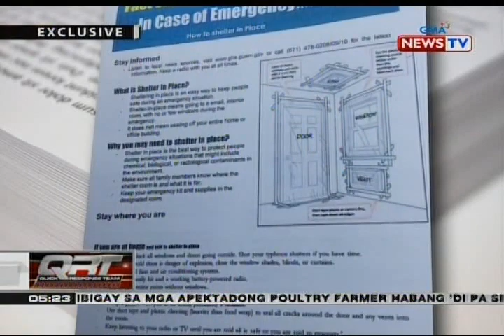PHL Consulate sa Guam, magsisilbing shelter ng staff at iba pang Pinoy sakaling umatake ang NoKor